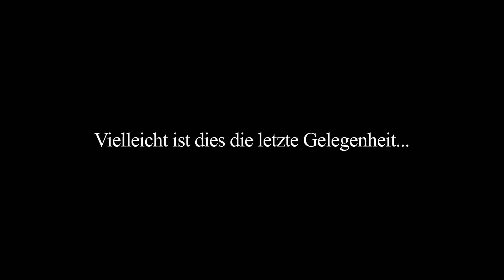Final Fantasy X | X-2 HD Remaster Debut Trailer - 720p | games-magazin.de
Der Debut Trailer zu den HD Remaster-Fassungen von Final Fantasy X und Final Fantasy X-2!